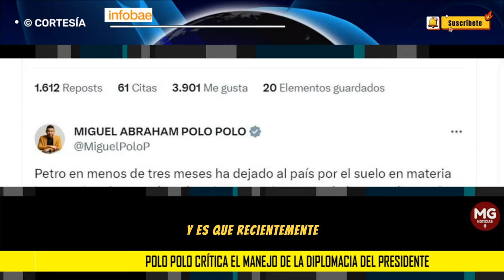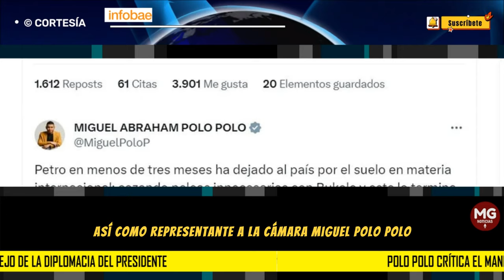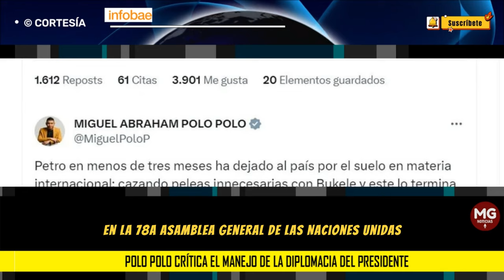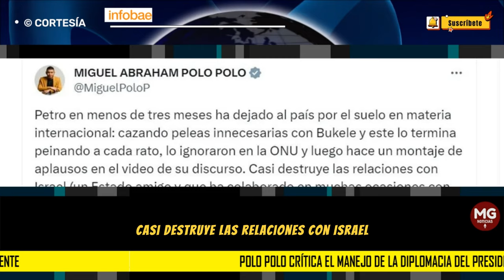ATENCIÓN 🔴 POLO POLO CRITICA EL MANEJO DE LA DIPLOMACIA DEL PRESIDENTE PETRO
El representante a la Cámara nuevamente salió a criticar al primer mandatario de Colombia por medio de su cuenta en la red social X criticando el manejo que le ha dado Gustavo Petro a las relaciones internacionales del país
INFOBAE